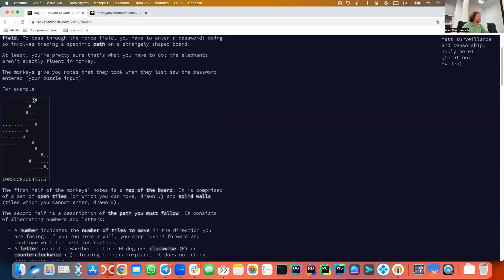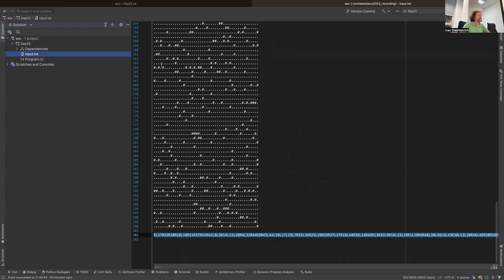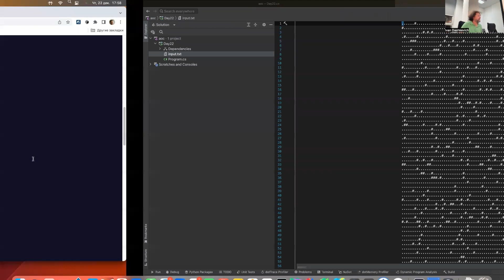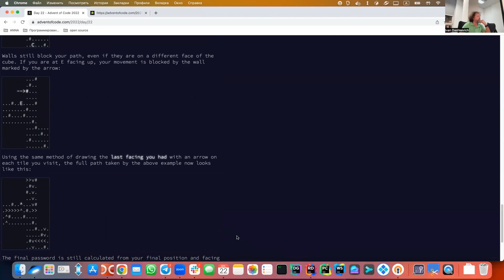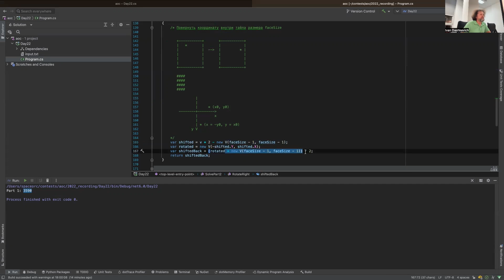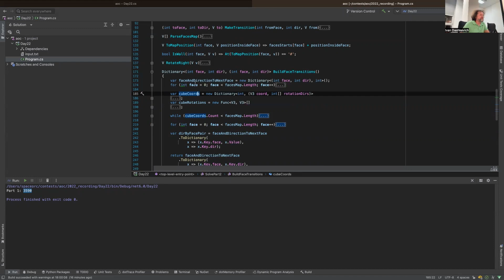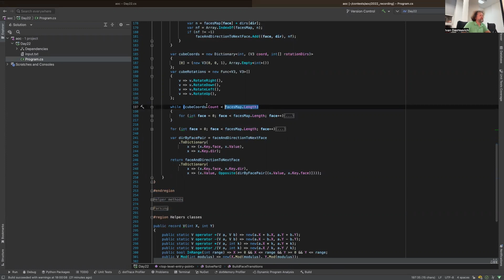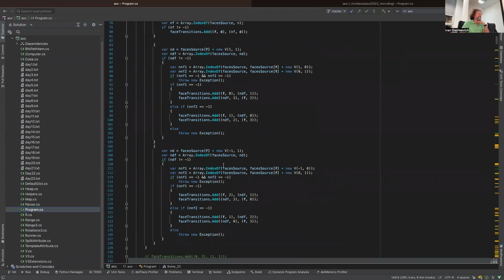Advent of Code 2022: День 22 — Monkey Map, C#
Продолжаем разборы задач Advent of Code 2022. Сегодня узнаем, как решать 22-ю задачу.

Наш приватный лидерборд: 2244206-ea20eba3